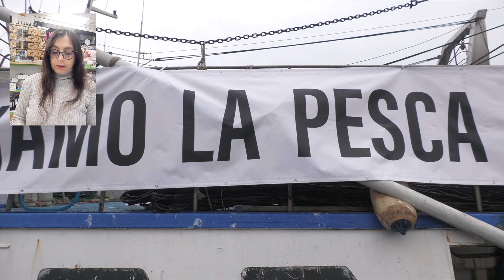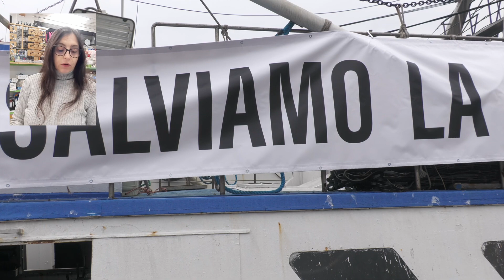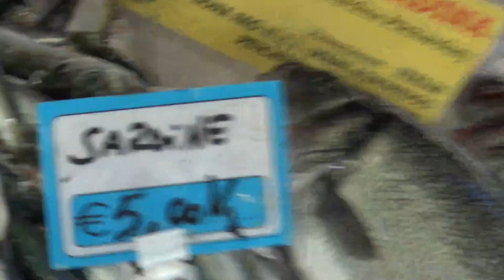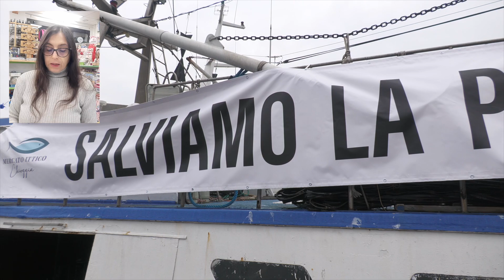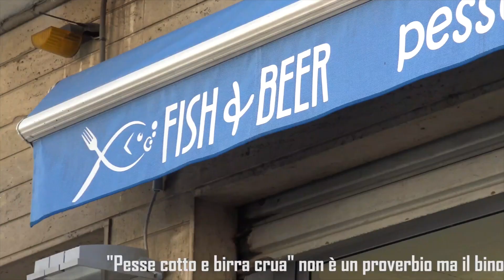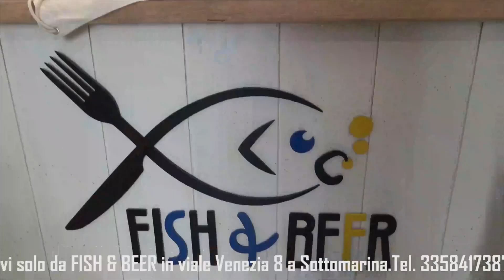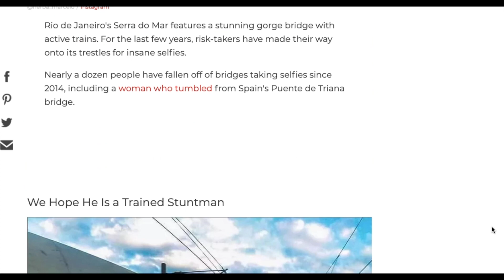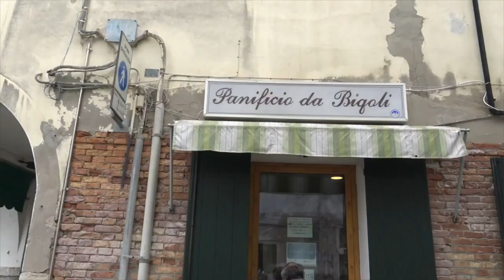CHE COSA C'È DI NUOVO notizie dal web e non solo 12 febb 2022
- Ieri mattina, al mercato ittico all’ingrosso di Chioggia, è stato il suono della sirena, che da il via all’asta, a dare il la perché rispondessero all’unisono tutte le trombe e le sirene dei motopescherecci ormeggiati sulle banchine del mercato.
- Riguardo la manifestazione di ieri al Mercato Ittico all’Ingrosso che ha visto coinvolte le unità da pesca della flotta locale, è intervenuto Montanariello, consigliere regionale
- Nella lotta contro il Covid il Veneto è la prima regione italiana per l’uso dei farmaci monoclonali. Sono stati trattati con questa terapia 8,097 pazienti
- “Solidarietà a Federica Pellegrini ma anche tristezza per le vergognose offese sessiste. È la conferma che c’è ancora tanta strada da fare sul rispetto delle donne